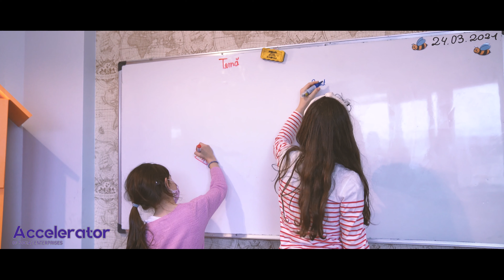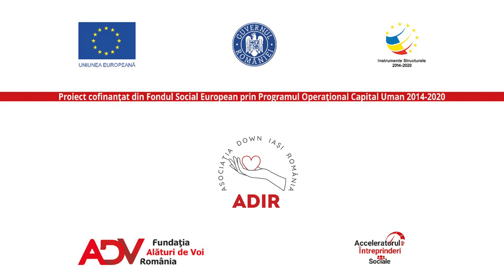ADIR: a Social Enterprise Impact Story | Romania